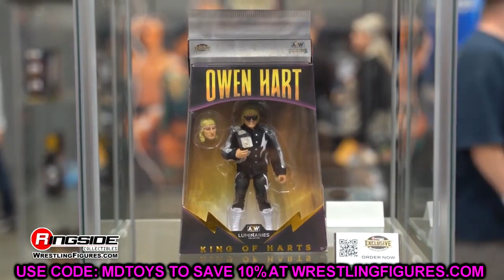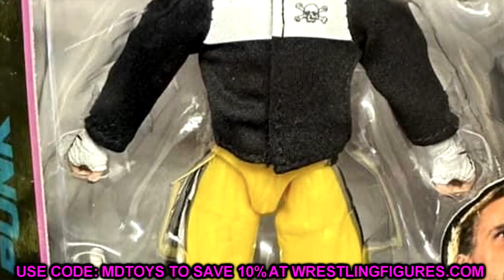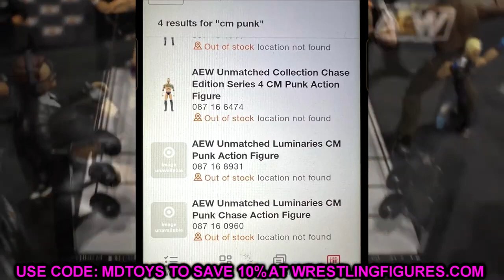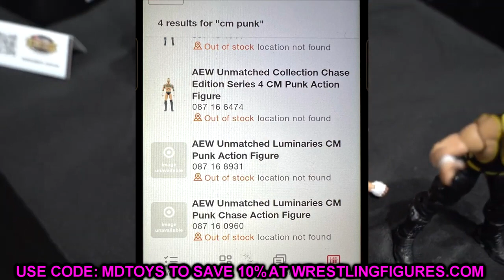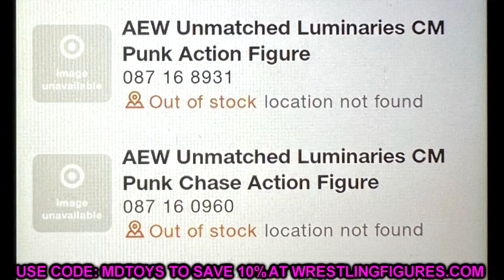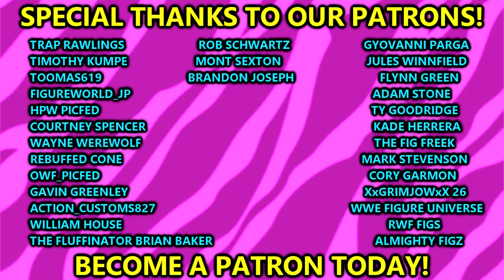NEW 2024 AEW ACTION FIGURES LEAKED!wwe